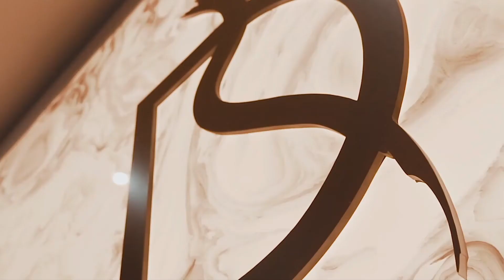REACTION - COVENTRY HOME - Reaction to 2-2 draw with Coventry with Mark Smith of Sky Blue Fans TV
UTCIAD's Craig Beazley talks to Mark Smith from the fantastic Sky Blue Fans TV podcast about Saturdays game at Dean Court which ended 2-2 with goals from Jaidon Anthony and Philip Billing for the Cherries before Godden and Kane heartbroke us after Jefferson Lerma's Red Card!